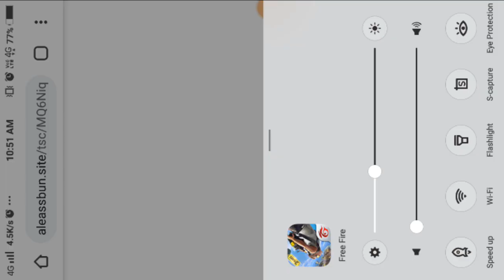Why Not Start The Heist Sidekick Event In Free Fire – kab start hogo Full Detail